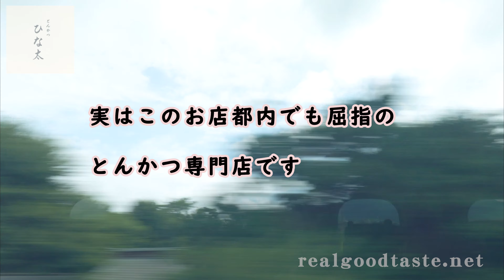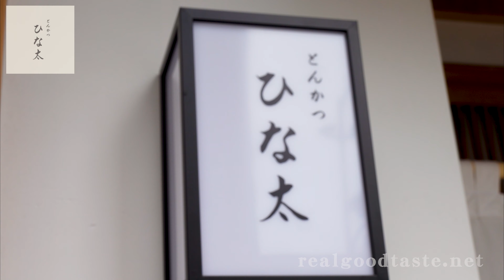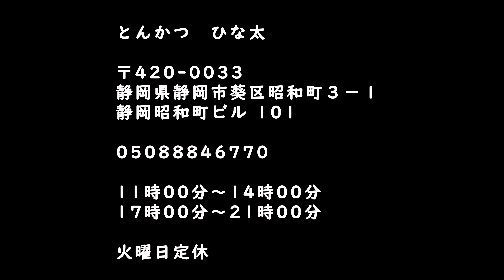特別編【 とんかつ ひな太 】 あの神楽坂の名店で修業をした方が独立しお店を出したと聞いて実食しました。 まだ開店間もないそのお店の貴重な記録動画となります（ あげづき 大食いらすかる ）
同日に撮影された　大食いらすかるさんの動画👇
全く違う切り口なのでよりお店のことが分かるので是非ご覧ください

真面目に食と街と旅をレポートしています。
横浜から発信
店舗様の取材依頼も受け付けております。

撮影機材　ソニーα７Ｒ４A
　　　　　SEL16-35GM
　　　　　SEL24-105G
　　　　　K&FコンセプトND2-400　NANO－X
　　　　　エクスペリアZE10
　　　　　エクスペリア10Ⅲ
　　　　　サイバーショットT7
　　　　　三脚　K&Fコンセプト
　　　　　ミニ三脚　ウランジ(数種）
　　　　　ビデオライト　ウランジLED
　　　　　マイク　ゼンハイザーMKE６００
　　　　　　　　　ロードワイヤレスゴー２

横浜から日本そして世界の美味しい楽しいをシェアします。
スポット案内やそのほかの記事も掲載していきます。

We will introduce delicious food from Japan and the world from Yokohama.

I will also post spot information and other articles of the destination.

食レポブログ用のお料理紹介のショート動画チャンネルです。
年間700食以上を外食した結果
実食結果を基に改めて取材に入る形式です。
食べた店舗数に対してアップしている比率は２0％が実情です。（2022年）
点数評価ではなく、実際に食べて「美味しい！」「良かった！」の
情報をお伝えする食レポブログ内での
1分～3分程度で実食したお料理を撮影してレポートの食材を中心に
より分かり易くお伝えするものです。

またお店の周辺や街を紹介しています。
本当にリアルな、そして消費者に正しいグルメ情報を
手軽に確認できるように作りこんでいきます。

皆様のお店探しの本当の一助となれれば幸いです。
是非ブログの方も見てください。

ブログURLは👇
realgoodtaste.net